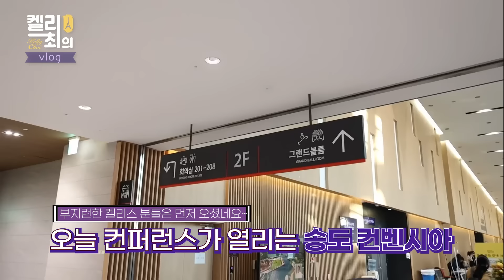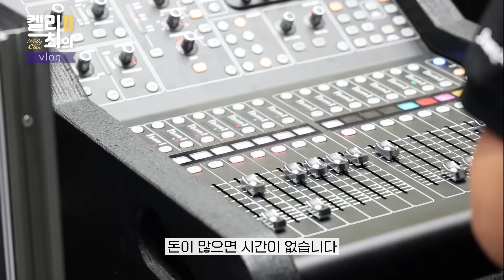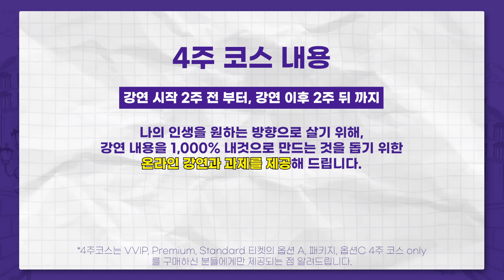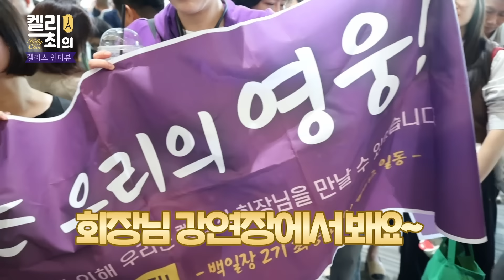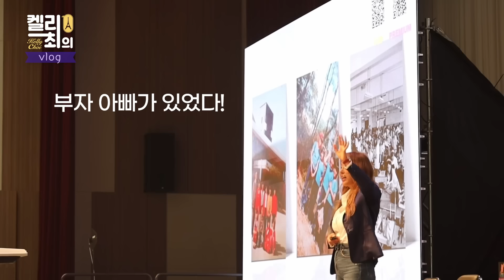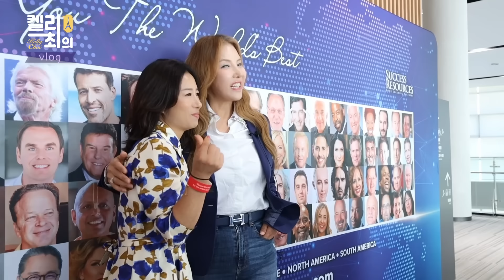이것도 시간이 많으니까 가능한데, 사람들이 헷갈려 하더라고요.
저는 늘 시간부자라는 단어를 많이 사용하고는 하는데요
여러분이 생각하는 시간부자는 어떤 사람인가요?

시간부자가 된다는 건, 돈이 많다고 해서 저절로 주어지는 게 아니에요.
진짜 시간부자는 자기 삶을 마음껏 누릴 수 있는 사람을 말해요.
내가 원하는 목표에 시간을 쏟을 수 있고,
중요한 사람들과의 시간을 나눌 수 있고,
무엇보다 나 자신을 위해 시간 쓸 여유가 있는 상태죠.

이번 영상에서는 제가 저의 시간을 어떻게 활용하는지 담았습니다.

켈리최의 강연이 궁금하다면?

🚩다시보고 싶은 Clip
0:00 새벽4시에 하루를 시작
0:48 일정 이야기
2:22 컨퍼런스 장소 이동
4:56 점심 시간 활용
5:55 켈리스들 이야기
8:07 팬들과 인터뷰
9:47 컨퍼런스 준비
11:02 컨퍼런스 시작
13:56 청사진 시각화
16:10 시간을 내 것로 만드는 법
19:37 컨퍼런스 마무리